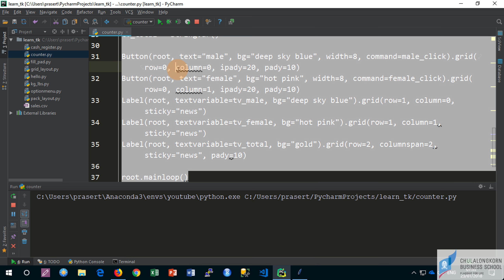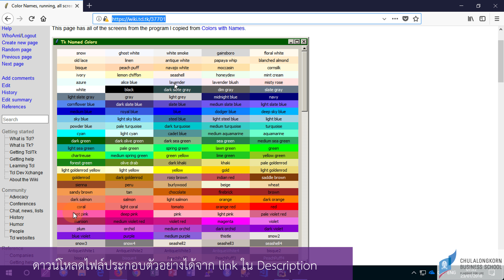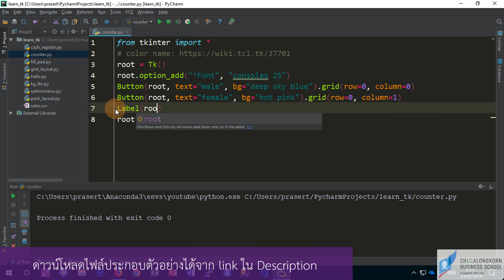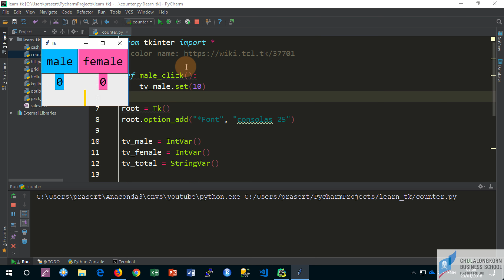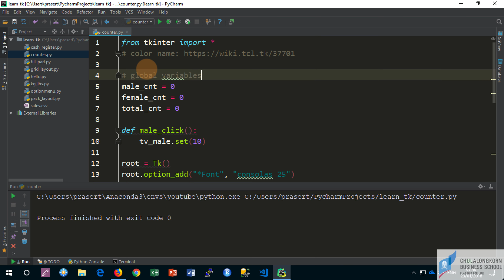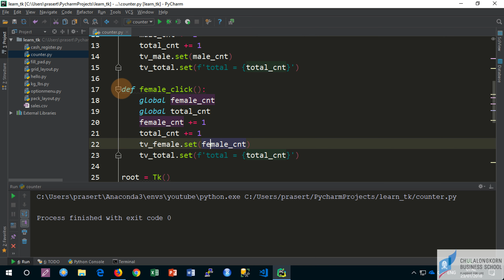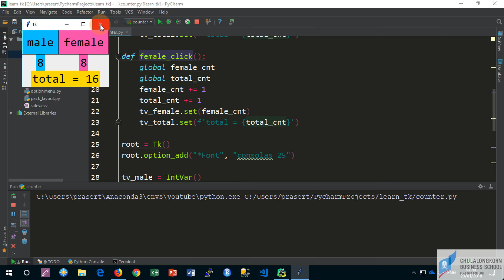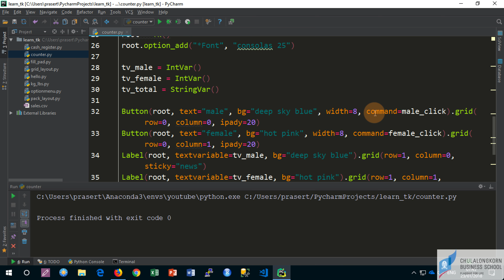สอน Python 3 GUI: การผูก (bind) การทำงานของ widget เข้ากับฟังก์ชันด้วย command